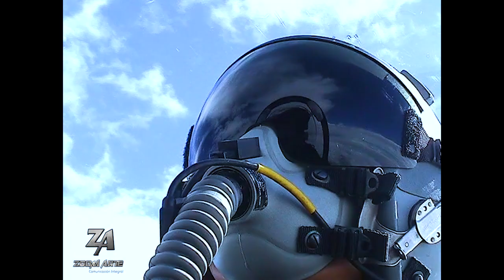PROEZAS Omar Corral (AVIÓN SUPERSÓNICO Vuelo Kfire Grabación TAME)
PROEZAS Omar Corral Velasco
AVIÓN SUPERSÓNICO Vuelo Kfire Grabación TAME

En DIOS Haremos Proezas
Mis Mayores PROEZAS fueron cumplidas en Fé y acompañado del brazo divino de DIOS y sus ANGELES.
La ADRENALINA ha sido uno de los factores más Predominantes en Mi Vida. El VOLAR a Gran Velocidad me hace sentir lo más Sublime, acercándome al INFINITO.

La Búsqueda de los SUEÑOS está acompañado con el Sacrificio y Esfuerzo, que NOSOTROS HAGAMOS para Conseguirlos. La RECETA está en SONREIR a la VIDA frente a todos los Percances y SIEMPRE acompañado de la MANO de DIOS, con la FE de nuestro espíritu.

GRACIAS PADRE Por Tus Bendiciones.

Director Ing. Omar Corral V.